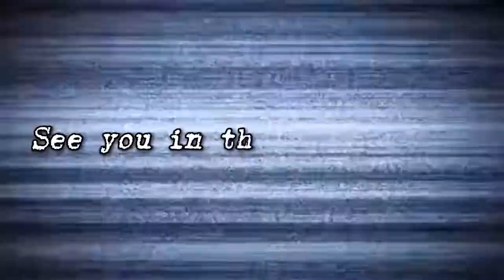Sunset vibes em Cape town Cafe Caprice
Fala minha família!
Está pensando em fazer uma viagem para Cape Town? Ou planejando fazer intercâmbio!  Então acompanha agente e não perca as nossas dicas!

No vídeo de hoje estaremos indo numa festa bem legal em Camps Bay !

O restaurante
A praia de Camps Bay é o melhor ponto de observação do pôr do sol e o Café Caprice oferece o cenário perfeito, já que os DJs preenchem o espaço com música descontraída de quinta a domingo com uma trilha sonora profunda e descontraída.

A região de classe alta de Camps Bay atrai multidões para a sua praia homónima com areia branca e fina, a piscina natural formada por rochas e as vistas para as montanhas dos Doze Apóstolos. Atrás da praia, encontram-se sofisticadas marisqueiras, cafés tranquilos e bares de cocktails com pátios que oferecem vistas para o passeio. Nas proximidades, o centro comercial Promenade tem boutiques de moda e artigos de praia,

Labotessa Luxury Boutique Hotel
CAFÉ & TERRACE
Endereço: 5 Church Square, 37 Parliament St, Cape Town City Centre, Cape Town